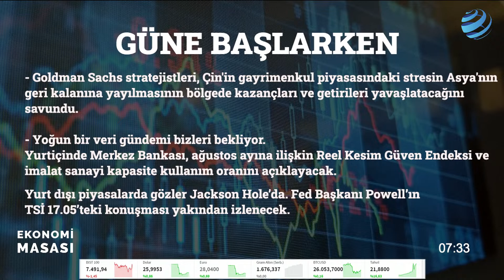‘Mega’ Faiz Artışı! ABD’li Banka TCMB Sonrası Faiz ve Enflasyon Tahminlerini Yükseltti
Merkez Bankası’nın şahin faiz kararını Wall Street Journal Gazetesi sürpriz olarak yorumladı. Öte yandan Dolar ve euro'da düşüş görülürken ABD'li banka Citibank, yaptığı açıklamada "TL ağırlık azalt tavsiyesini" "TL nötr" seviyesine yükselttiklerini duyurdu.

JPMorgan ise TCMB’nin ‘mega’ faiz artışımın ardından faiz beklentisini yükseltti. Kuruluş yıl sonuna kadar her toplantıda 250’şer baz puan faiz artırımı beklediklerini belirterek “Yıl sonu için politika faizi tahminimizi yüzde 30’dan yüzde 35’e yükselttik” değerlendirmesini yaptı.

JPMorgan ayrıca yıl sonu enflasyon beklentisini de yüzde 57’den yüzde 62’ye revize etti. Enflasyonun gelecek yıl Mayıs ayında yüzde 70 ile zirve yapacağı belirtilirken 2024 yılı beklentisi ise değişmeyerek yüzde 34’te kaldı.

Vahap Munyar ve Berfin Çipa Ekonomi Masası'nda değerlendiriyor.